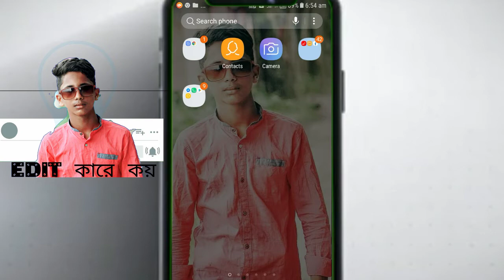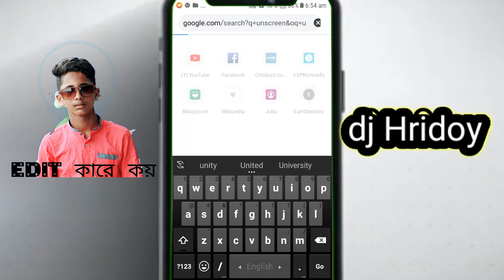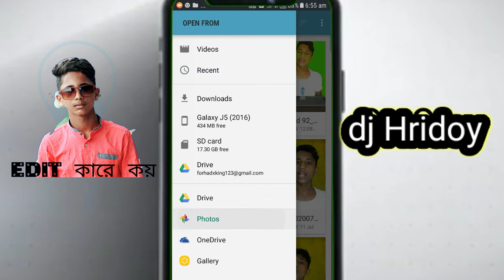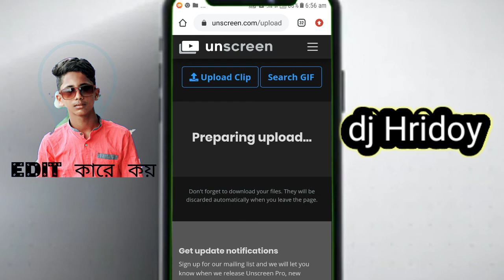দুটি মিনিটে ভিডিওর back rougnd remove// only for tow minits এ propeshonal bedeo //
আপনি আপনার হাতের যে  Android মোবাইল রয়েচে সেটা দিয়ে আপনি মাএ দুই মিনিটে ভিডিও   back rougnd cenge করতে পারবেন 💖💖💖

My youtube cenel link. . .,... 🤔🤔

My instagam 👬💟💟💝💝💝

I'm on Instagram as @spnerpaakhibaanlaadesh. Install the app to follow my photos and videos.

❤❤❤❤❤❤❤❤❤❤❤❤❤শুধু মাএ croom brouzer soptouar টি দিয়ে back rougnd cenge করতে পারবেন এটি  play stoor theke  পাবেন

সপ্নের পাখি বাংলাদেশ